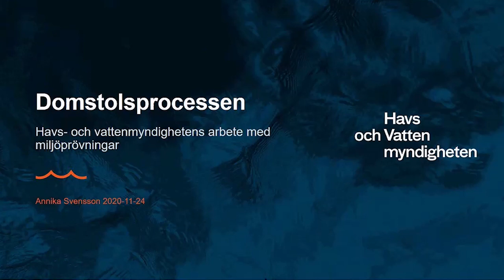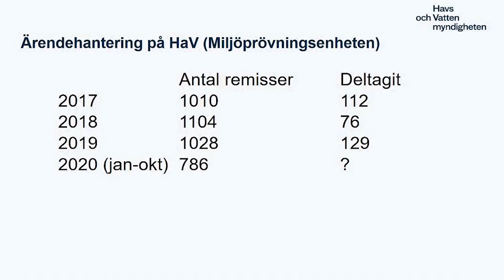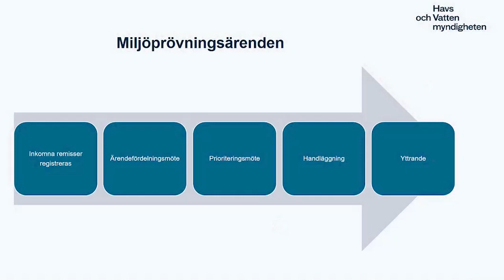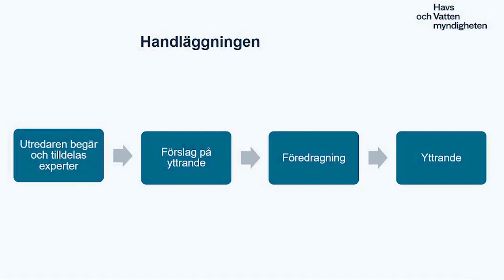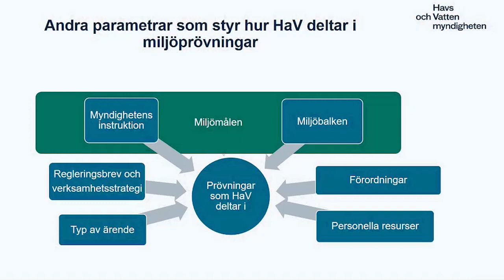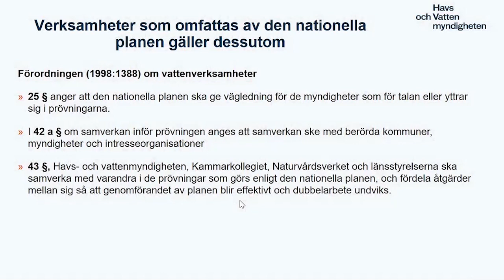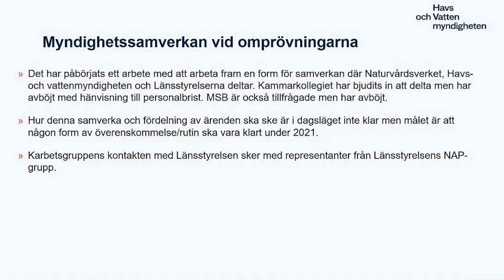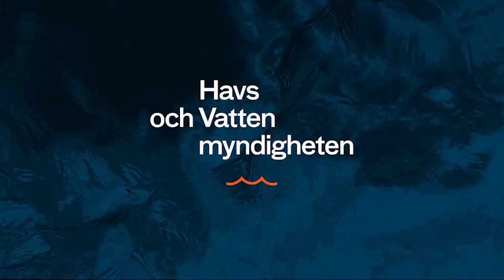Annika Svensson, Havs- och vattenmyndighetens arbete med miljöprövningar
Annika Svensson, HaV, berättar om Havs- och vattenmyndighetens arbete med miljöprövningar.